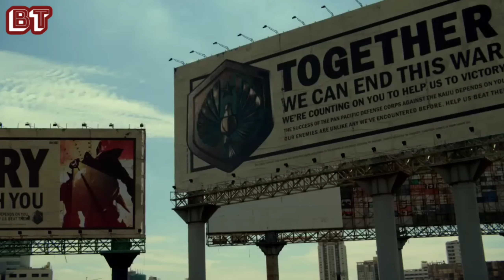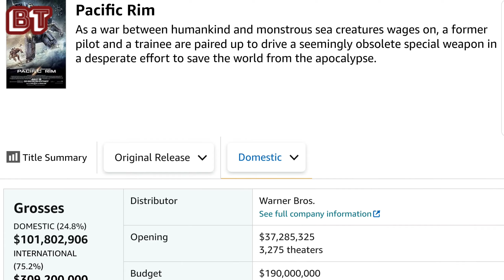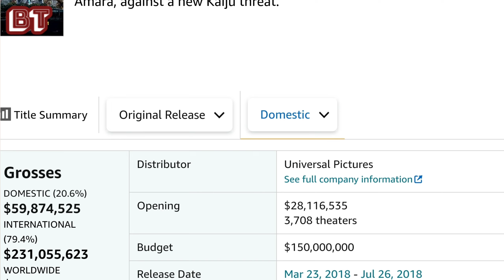Best Industry VFX Aur Kaiju Fight Hone Ke Baad Bhi 'Pacific Rim' Failed Kyu Hui ?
Why Pacific Rim Failed ?

More stuff to enjoy from brilmanti ,

Agar aap comic movies , hollywood or bollywood movies se
aur instagram par follow bhi kare.

If You are interested in watching videos and theories about comic
movies and more enjoying stuff about hollywood and bollywood
movies then please considered subcribing to the brilmanti for
your daily dose .